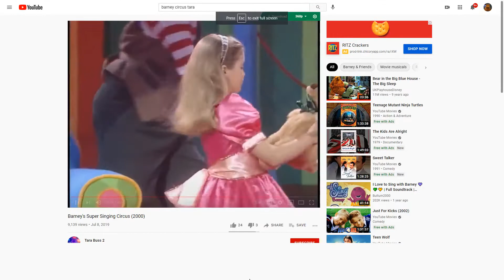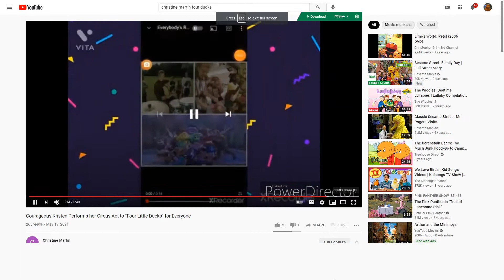Emily and Teddy dancing to Sea Cruise for Everyone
This Songs is from Kidsongs What I Want to Be (1986)